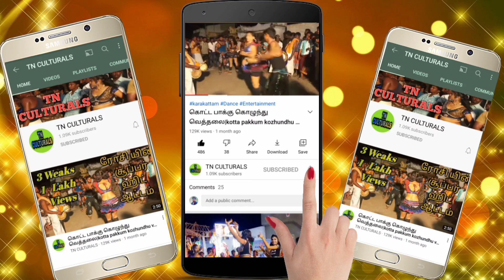அந்தரத்தில் வச்சு செய்யும் ஆத்தாடி என்னா உடம்பு Athadi Enna Udambu Music Recreation Karakattam Dance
Athadi Enna Udambu Music Recreation Karakattam Dance
this video is captured by 2021
double meaning talk Thuglife narrative Karakattam dance
அனைவருக்கும் வணக்கம்..